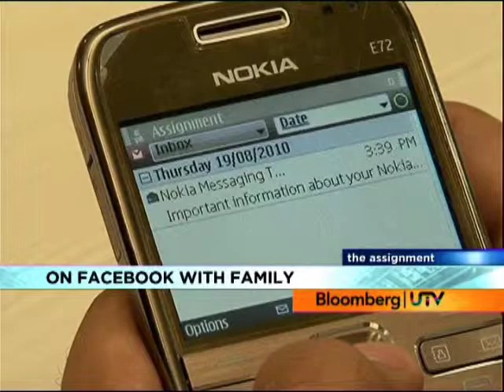The Assignment - Episode 1 - Part 3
Watch Kapil Mantri, Executive Assistant to Chairman, Jindal Power take on his assignment as assistant to Sanjeev Talegaonkar, Vice President of Agarwal Movers & Packers.